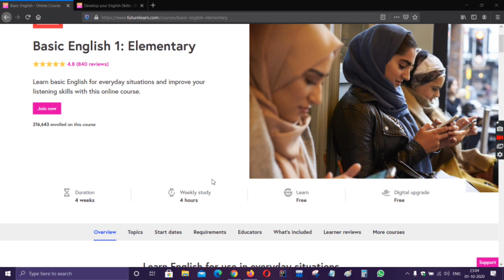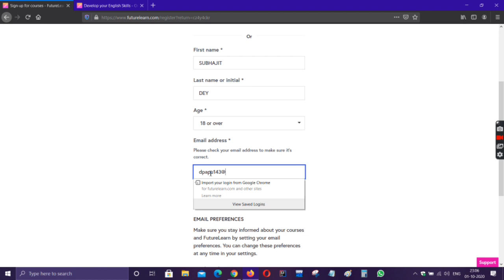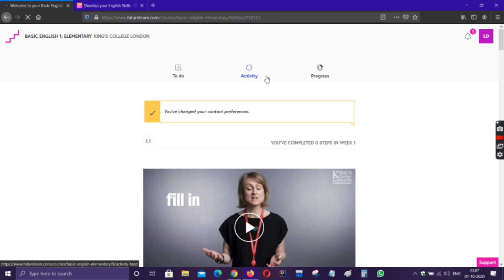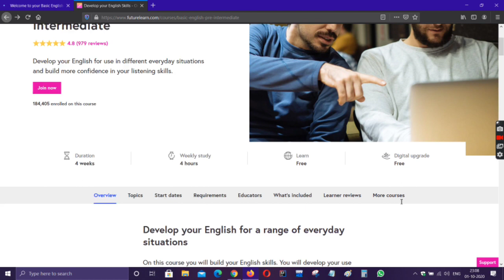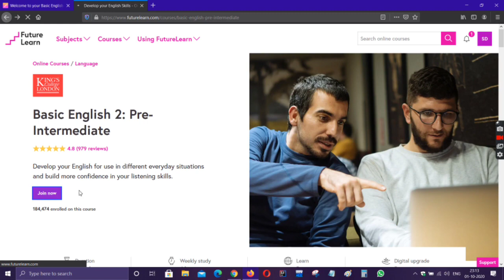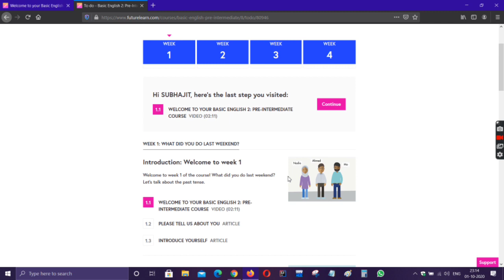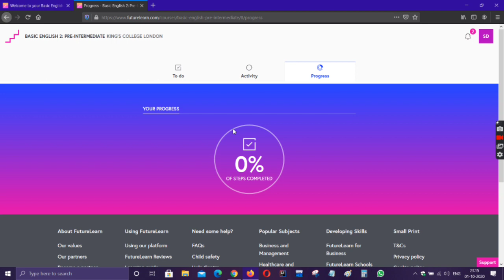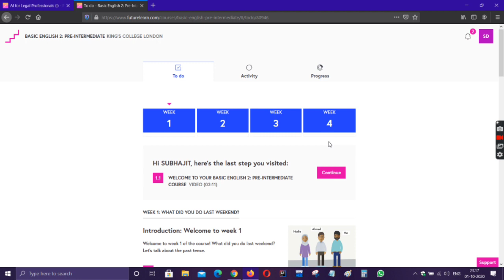FREE SPOKEN ENGLISH Course with FREE Certificate| FREE ENGLISH Online Courses|How to Improve English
Topic Covered:-
learn english
improve english
english,improve your english
spoken english
speak english
how to apply for online english language courses
how to apply for free online english courses 2020
online courses with certification
free online courses